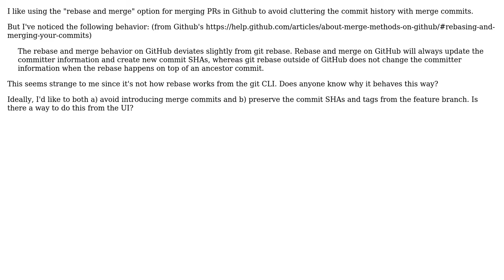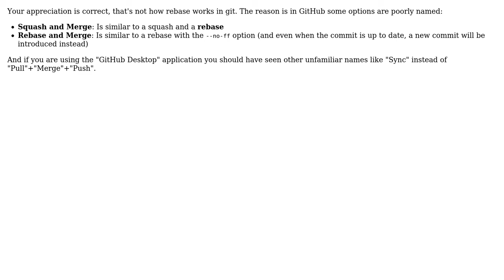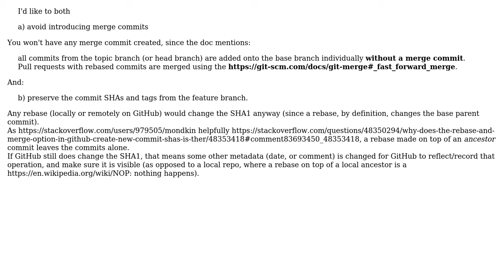Why does the "rebase and merge" option in Github create new commit SHAs? Is there an alternative?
With thanks & praise to God, and with thanks to the many people who have made this project possible! | Content (except music & images) licensed under CC BY-SA | Music | Images & others | With thanks to user VonC user Sam Hanes user Daniel and the Stack Exchange Network Trademarks are property of their respective owners. You are responsible for your own actions.